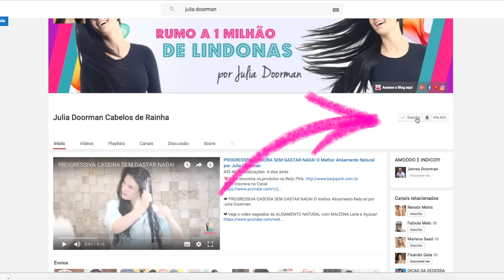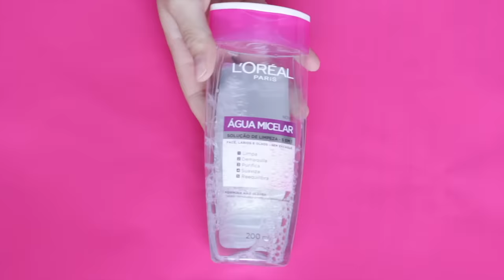ANTI RUGAS NATURAL COMO ELIMINAR RUGAS NA HORA E ACABAR COM LINHAS DE EXPRESSÃO (Funciona Mesmo)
💗  Baixe meu Livro: S.O.S Cabelos Danificados (GRÁTIS)  goo.gl/zVFFTs

Está querendo acabar com as rugas do rosto (olhos, testa, entre as sobrancelhas, em baixo dos olhos), colo, mãos?

Se a resposta for SIM, com certeza você vai amar esse vídeo.

Essa receita caseira é poderosa, ela ameniza as linhas de expressão, deixa a pele com aquele viço natural, super hidratada e sedosa na hora.

Se você não quiser mais comprar anti rugas, com certeza não vai mais precisar.

Você pode usar ela todos os dias como uma tratamento com acabar com as rugas, recuperar a pele e eliminar as linhas de expressão.

E sabe o que é o melhor? Quanto mais você vai essa receita caseira, mais linda fica sua pele.

Ela vai ficando linda com o passar do tempo.

Para fazer esse Serum Caseiro você vai precisar de vitamina C, ela diminui rugas, clareia manchas da pele, aumenta a produção de colágeno e protege a pele contra o sol.

A Vitamina E, também aumenta a produção de colágeno, combate os radicais livres reduzindo as linhas de expressão, hidrata a pele e também da mais firmeza.

Usamos também a Glicerina líquida que têm alto poder hidratante, que deixa a pela super macia.

Água micelar que hidrata a pele e tonifica.

Ou seja, uma misturinha caseira maravilhosa que vai deixar sua pele uma seda.

Você pode guardar na geladeira por uma semana e usar na pele todos os dias.

Gostaria de enviar alguma coisa para mim ou para a Maju?

Abaixo minha caixa postal:

A/C: Julia Doorman
Caixa Postal: 15927
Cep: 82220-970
Curitiba PR

Att,
Julia Doorman